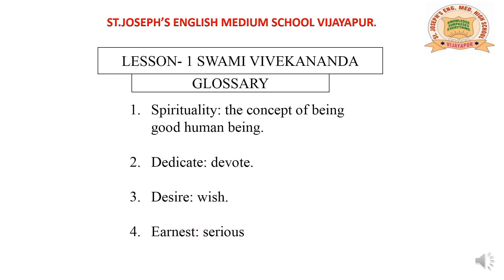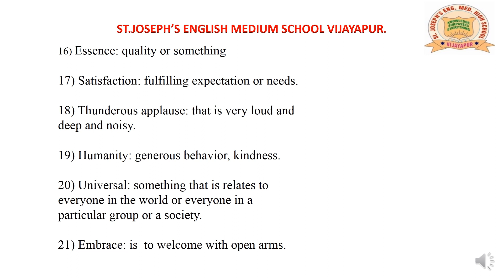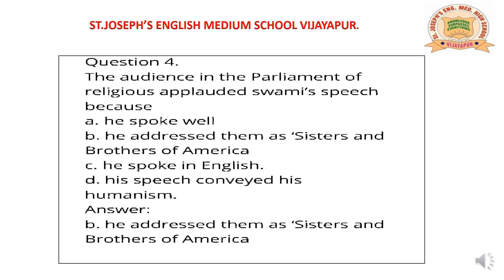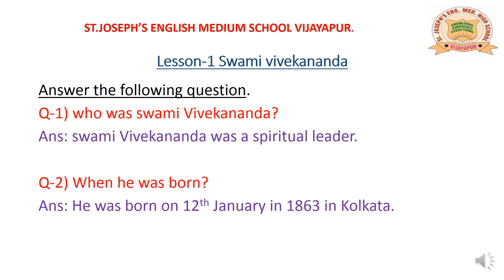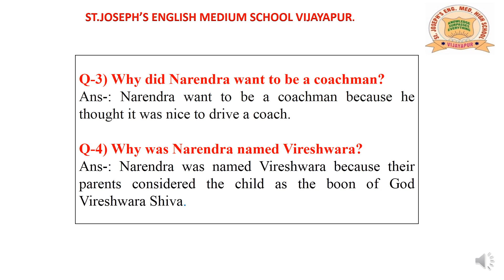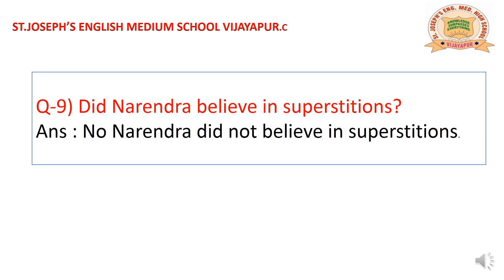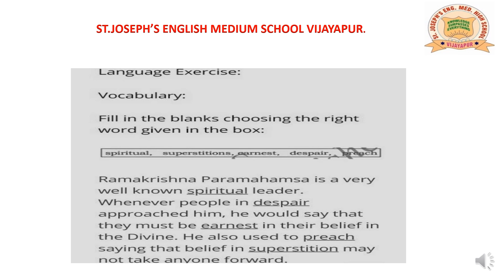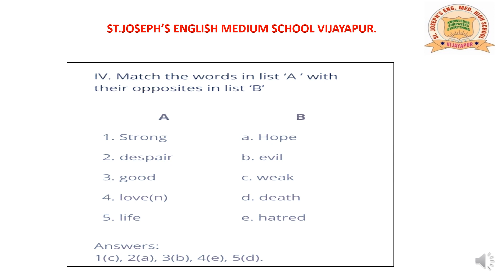Swami Vivekananda Part 03 Textual Exercise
Class 5th; I language English